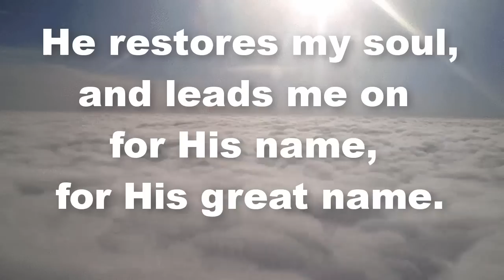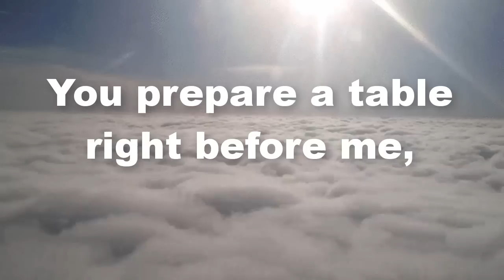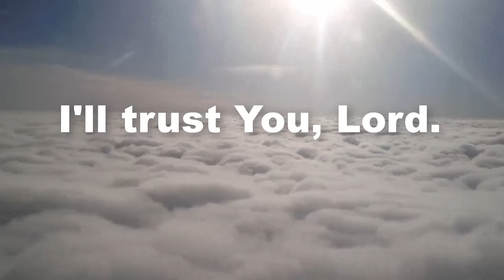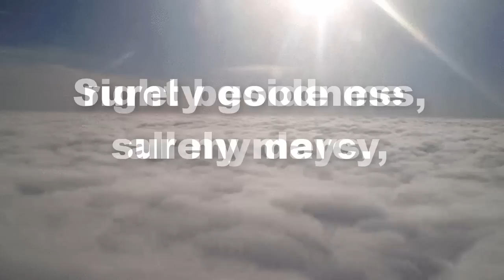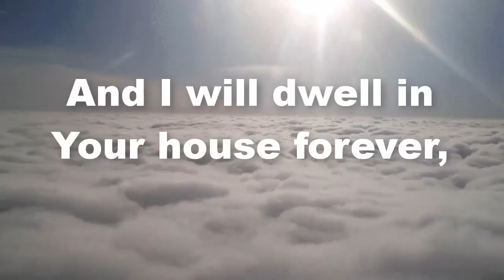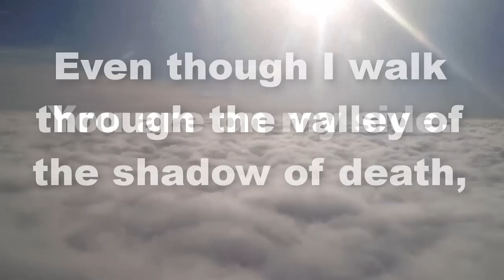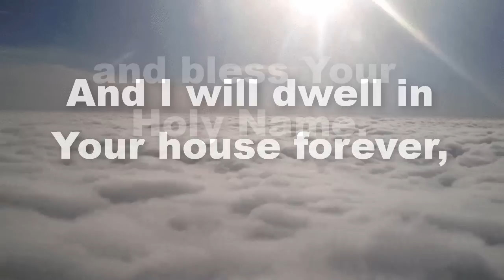PSALM 23 (Surely Goodness) LYRICS - The Brooklyn Tabernacle Choir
LYRIC video by The Brooklyn Tabernacle Choir performing
Psalm 23 (Live)
From the CD "I Am Reminded"
Words and Music by SHANE BERNARD and SHANE EVERETT
Choral Arrangements by Carol Cymbala
Orchestrated by Bradley Knight
(P) 2018 Brooklyn Tabernacle Choir
Admin. by Wellnouse Entertainment LLC